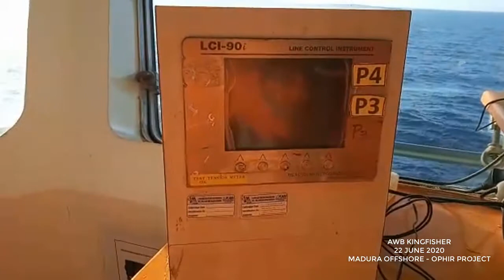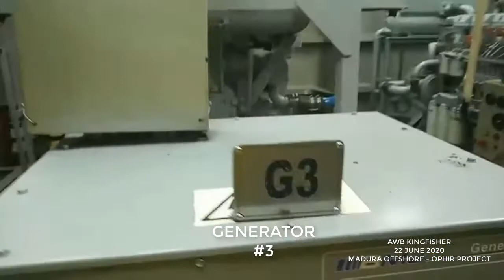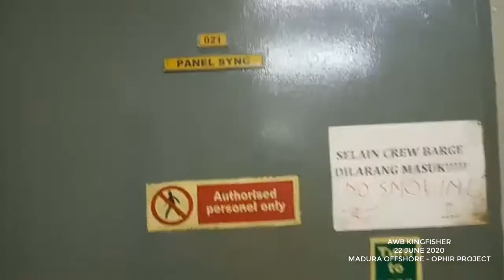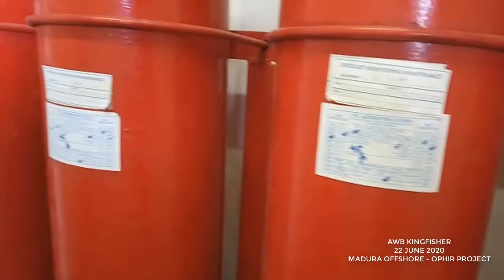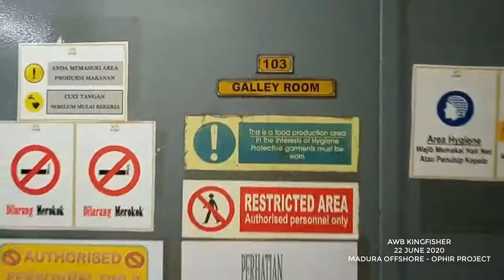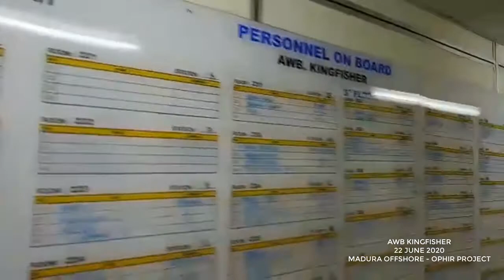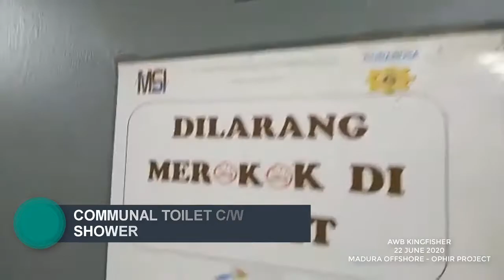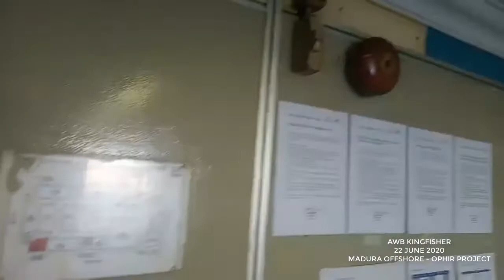ACCOMMODATION WORK BARGE KINGFISHER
Offshore Vessel
Accommodation Work Barge